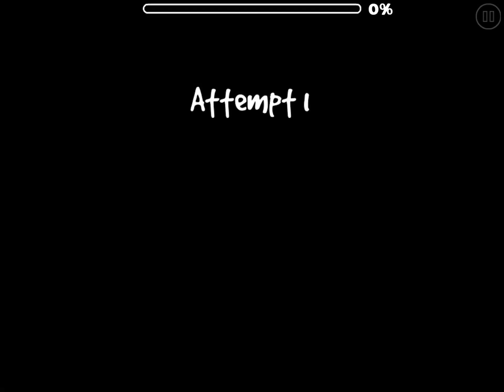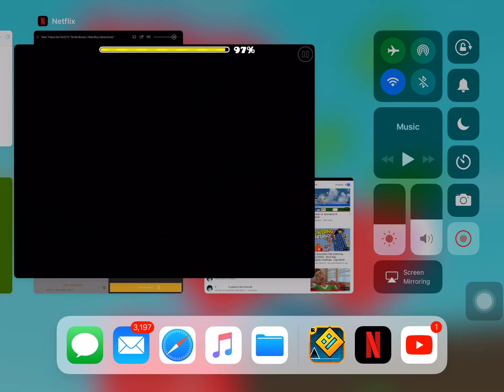THIS IS ME WAKING UP|Geometry dash|Leventarese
Geometry dash level name:leventarese
I’d: no I’d use the title